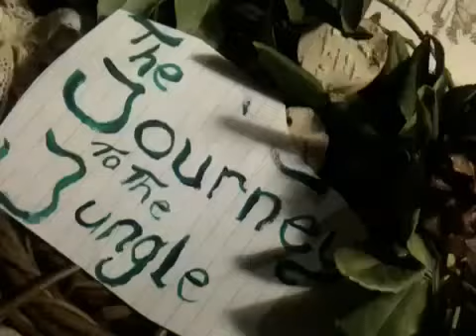Hitchcock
Journey to the Jungle

Starring

Co-starring

THE SHOW PONY
Pig